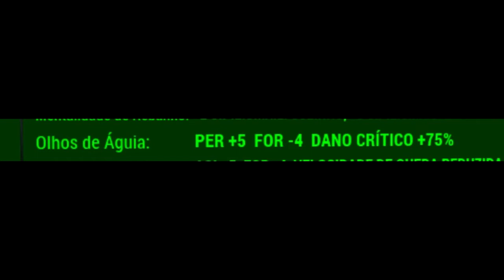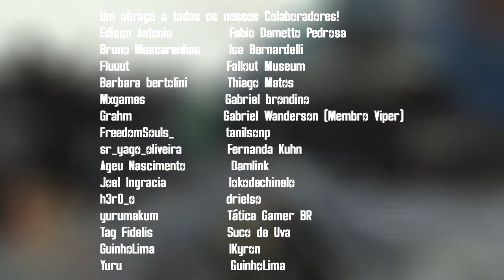Guia de Mutações: Olhos de Águia - Essencial para Builds Meta! [Fallout 76]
Neste vídeo fique por dentro dos Efeitos positivos, negativos e se vale apena utilizar essa mutação!